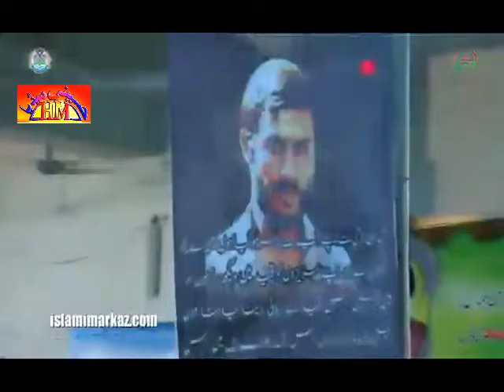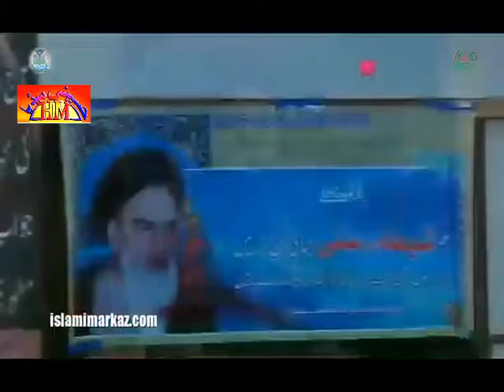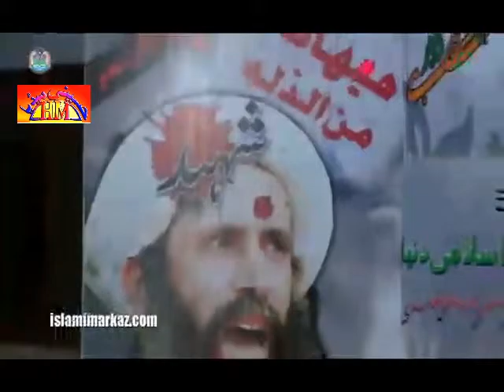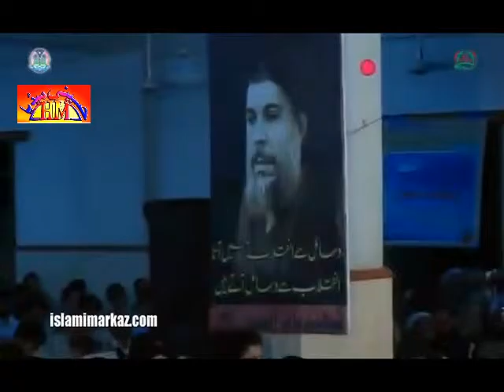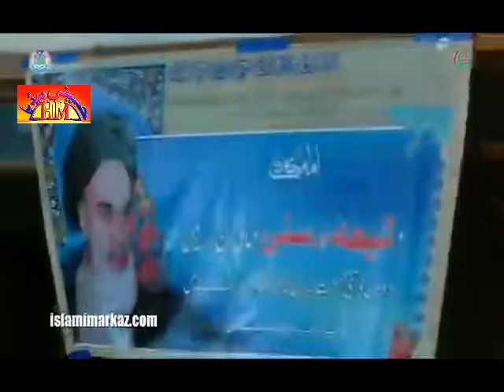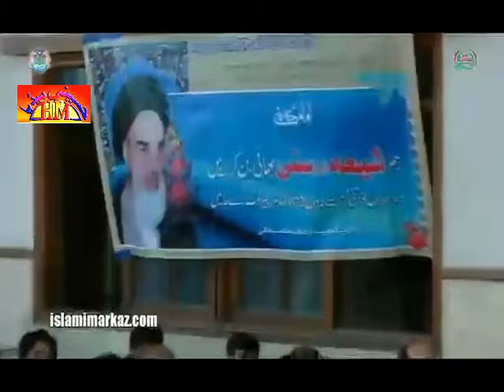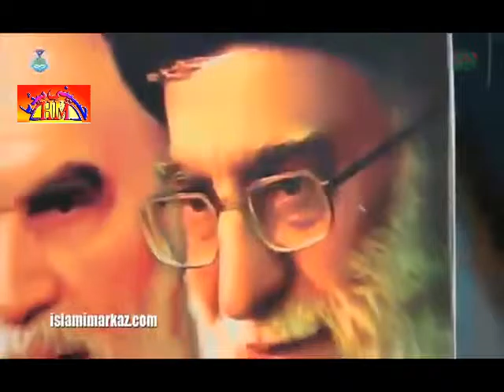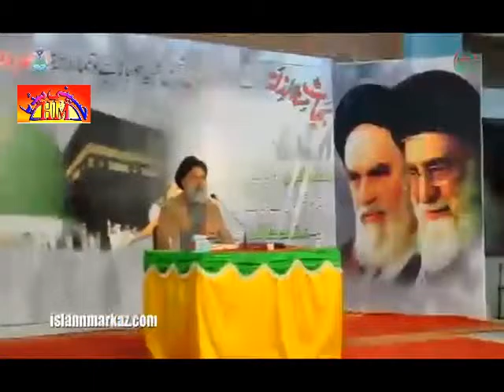[03] Majlis-E-Shahadat-E-Shaheed Nimar - Ustad Syed Jawad Naqavi - Urdu